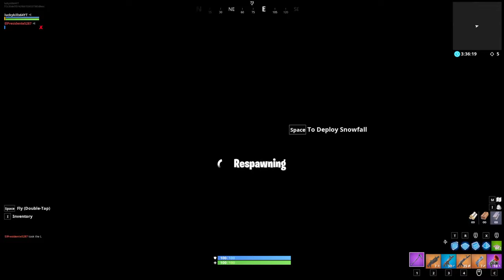YOUTUBER VS YOUTUBER!!!!!!!!